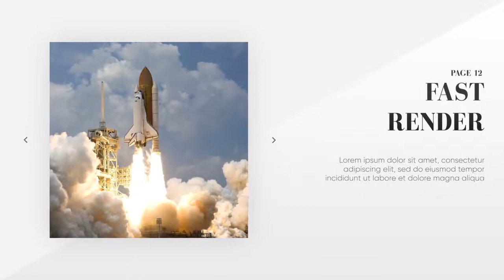Modern Presentation - Clean Lines Final Cut Pro Templates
Modern Presentation - Clean Lines is Final Cut Pro and Apple Motion template with a well-balanced design, simple text animations, and smooth transitioning effects. This template contains 13 editable text layers, 12 image/video placeholders, and 1 logo placeholder. A neat way to showcase a whole range of new business ideas. Impress your audience with this skilfully designed and animated FCPX template.